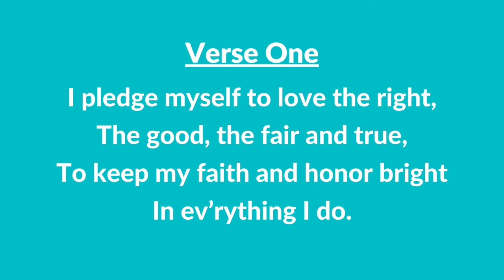#161 | I Pledge Myself to Love the Right (Instrumental With Lyrics) | LDS Children's Songbook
#161 | I Pledge Myself to Love the Right (Instrumental With Lyrics)